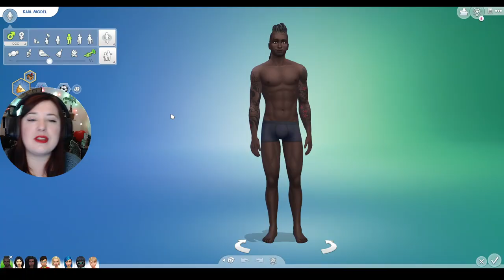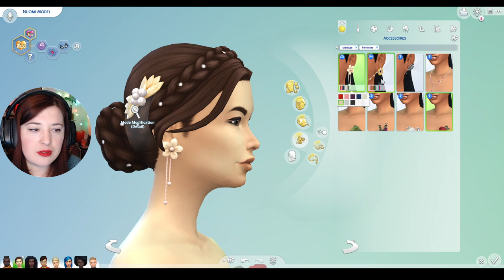Tout le Créer un Sims - Game Pack "MARIAGE" sur Les Sims 4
Merci au programme EA Creator NetWork pour le code

Weddingsforrussia évidemment ❤️